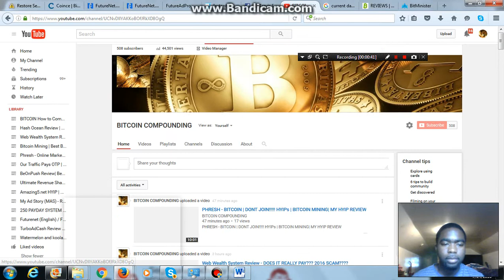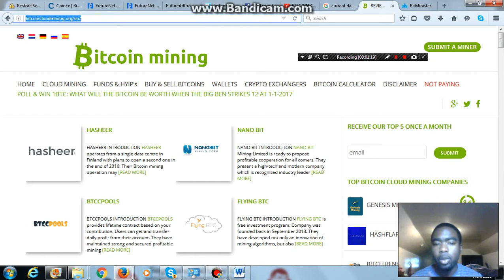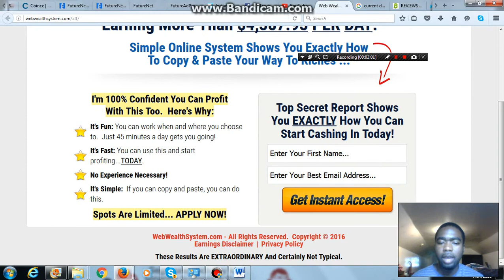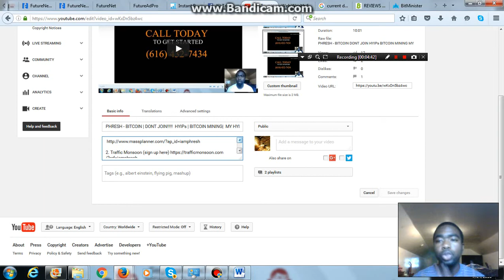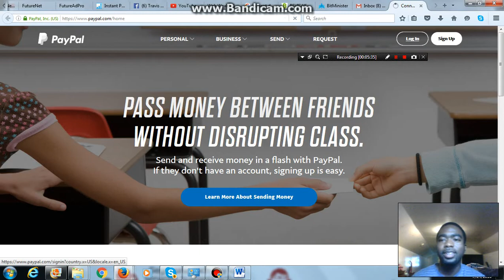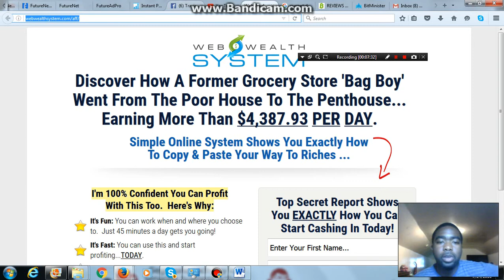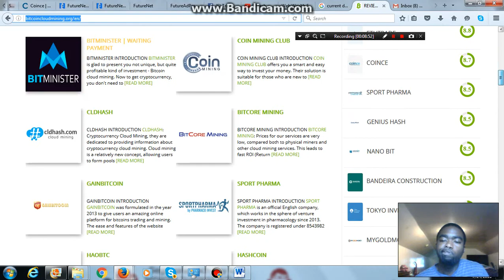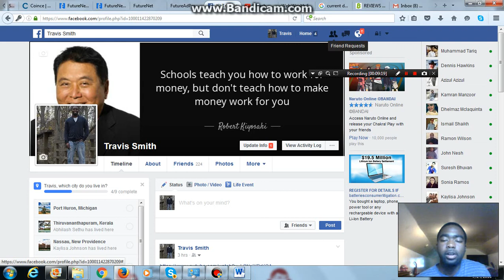Instant Pay Profit - SCAM CONFIRMED !!!! DONT JOIN , JOIN "FUTURENET"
Call/ Text me "PHRESH" (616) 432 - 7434

Promote WWS with these below
1. Mass Planner

3. Udimi (Order Traffic Here)

instant pay profit THE TRUTH!!!
DONT JOIN ! instant pay profit UNTIL YOU WATCH!!!
instant pay profit WARNING! WILL FAIL WITHIN 6 MONTHS

Forex King HYIP Review
FOREX KING vs AMAZING5 REVIEW HYIP
Amazing5 SCAM CONFIRMED!
My HYIP Reviews – Why HYIPs suck
My HYIP Reviews – April 15 – English – Scam Risk Proof
Bitcoin Mining Companies – Fake Hidden HYIPs or Real?
Nano - 11 HYIP Review - PAYMENT PROOF! - Day 6
The truth about HYIP's and why you should NOT promote them
PAYGET HYIP Withdraw Proof with Sean Logan
PayGet HYIP Review with Sean Logan
Atlant Investments HYIP Review Scam? - Watch Me Put $150 Into Atlant and Get Scammed 24 hours later
HYIP Review - New HYIP for 2016
HYIP Monitors Exposed - How the Industry Works
NEW HYIP FOREX KING ***IS THIS A SCAM** 216 days online
High Paying Investment Programs-HYIP Sites-Forex HYIP

HYIPs are high yield investment program. Some say that they are all scams, but as long as they're paying, they are not scams (or are they???). However, the fact remains that they are very VERY risky. This video follows my own experience with HYIPs and serves as a review, proof and tutorial. I try to constantly remind you of risks that come with investing in such programs. These are not the only programs like this, there are many many others, and I hope to join more of them, make some profits and show you how I do it.

THIS IS NOT FINANCIAL OR INVESTMENT ADVICE. ALL MENTIONED PROGRAMS ARE VERY RISKY. YOU CAN EASILY LOSE YOUR MONEY WITH THESE PROGRAMS. All information is given to the best of Logan’s knowledge and is believed to be accurate. Reference to any company does not necessarily constitute or imply its endorsement, recommendation, or favoring by Logan. Your results may vary and are beyond anyone’s control. There is no warranty regarding the accuracy of any given data or statements. Logan specifically disclaims any responsibility or liability relating to the use of any mentioned company and shall under no circumstances whatsoever, be liable for any special, incidental or consequential damages which may arise from such use. Results are not typical. Any proof of earnings is not a guarantee that you would earn the same, but it is possible to earn as much or more with an equal or greater strategy and work ethic.

bitcoin
compounding bitcoin
how to compounding bitcoin
bitcoin mining
how to compound bitcoin
bitcoin
bitcoin wallet
bitcoins
bitcoin core
bit coin

bitcoin hash rate calculator

bitcoin hashrate distribution

bitcoin hash rate to money

what is my hash rate

litecoin hash rate

hash rate definition

hash rate calculator gpu

hash rate of graphics cards

HashOcean How to setup, fund and get started making money

HashOcean calculator
HashOcean bitcoin
HashOcean cloud mining
HashOcean hindi
Hashocean Review
Hashocean mining
Hashocean cloud mining
Hashocean bitcoin mining
Hashocean tutorial
Hashocean scam
Hashocean 2016
Hashocean english

SCAM HASHOCEAN OFFLINE | JOIN "FUTURENET" | Website GOES DOWN!